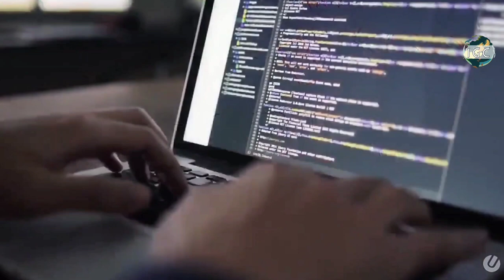Imaan Ki Hifazat : Shaikh Abu Zaid Zameer Hafizaullah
New Reminder Series 3.0